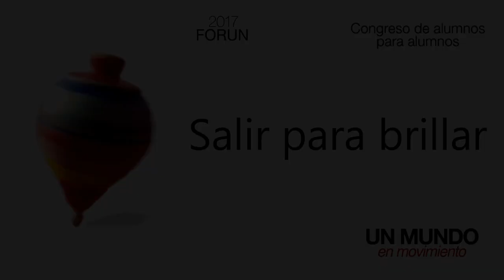Salir para brillar FORUN 2017